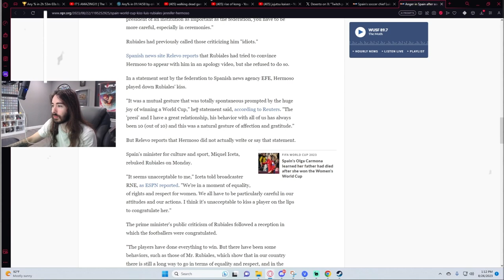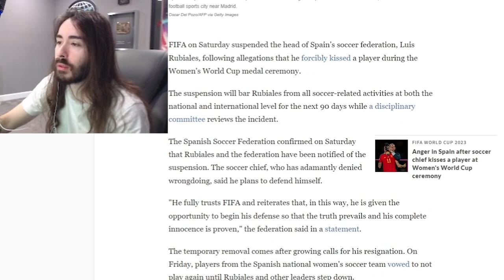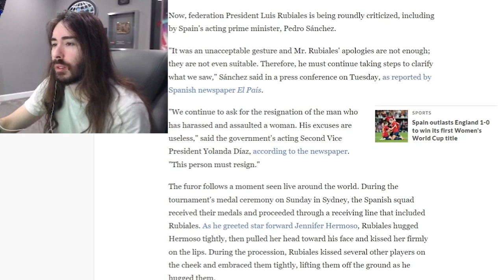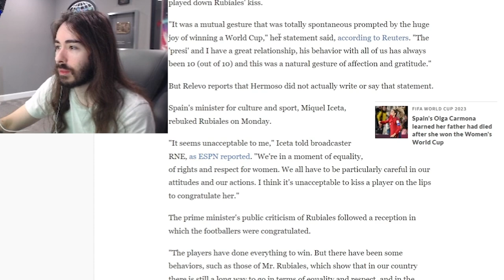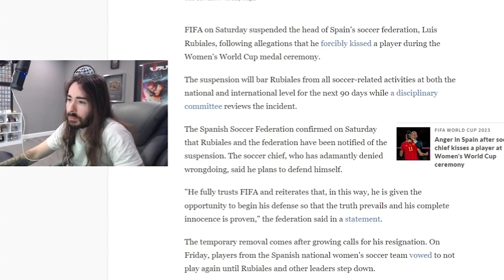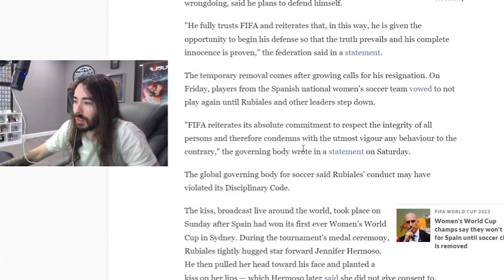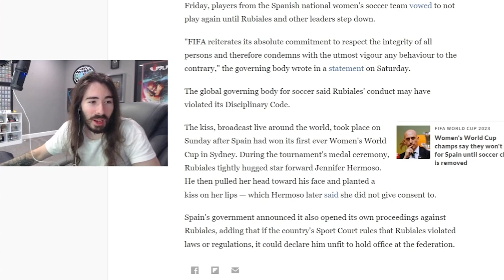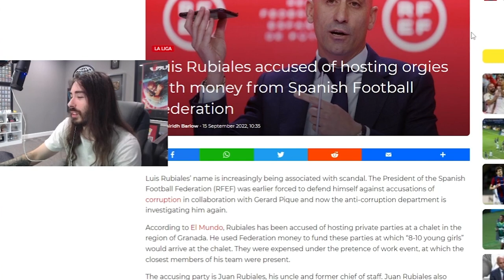Moistcr1tikal Reacts to Spanish Football President To Resign Over Inappropriate World Cup Kiss